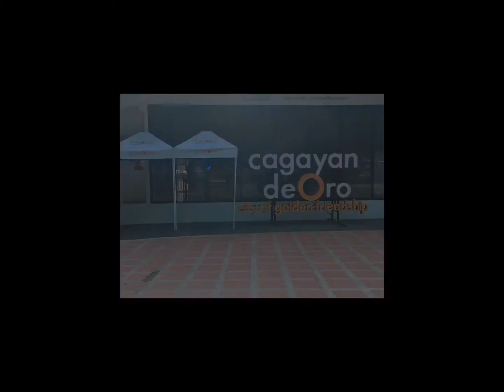Gaston park Cagayan de Oro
Gaston park cdo#cagayandeoro